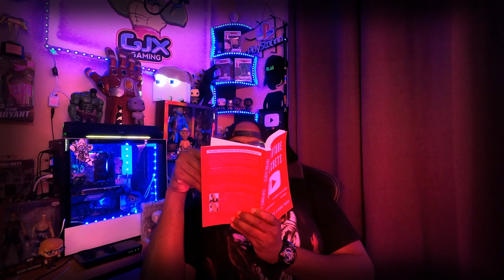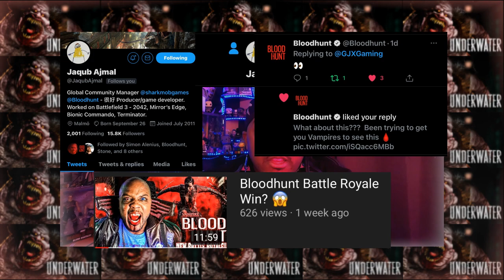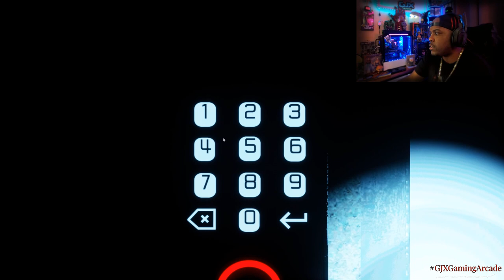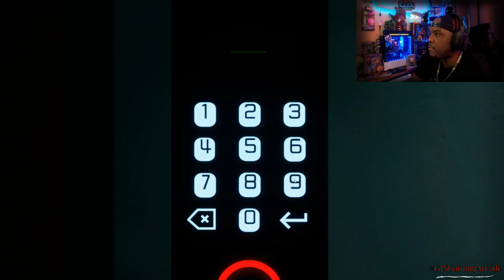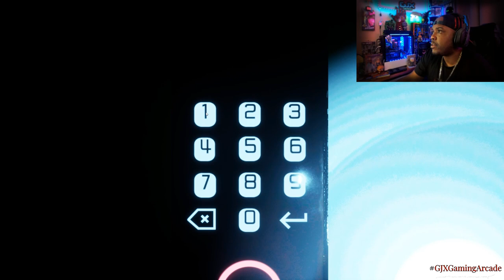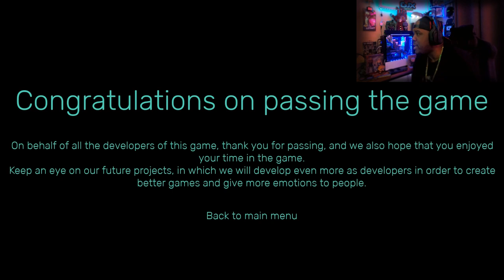UNDERWATER | Monster-MANNEQUIN Underwater Prison| Indie Horror Game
Dive into the despair of the Underwater world in this sunken submarine and something is alive. 😰

Go, in the person of an unknown prisoner, to an underwater prison, where dangerous mutants roam, now only reminiscent of the past human life. You will have to show all your ingenuity to get out of the underwater camera and not become the food of a huge ugly monster. Find out about what happened in the underwater complex and who the main character really is. Whether you can get out of an underwater grave or not depends only on you, no one will come to the rescue. Horror Indie game playthrough with horrific jump scares and puzzles to complete.

Welcome to the world of Underwater!

Content timestamps

0:00 Intro & Community Update
2:31 Gameplay Begins
21:40 Final thoughts and Creepy Ending

Download the Game HERE!! Enjoy

GJX Horror Nights Playlist Here

If you like my thumbnails contact my insane artist Spider Bunny Here!

So I know you are from the Freak Party community. ROAD TO 1000 FREAK PARTY MEMBERS CONTINUES! MWUAHAHHAHA